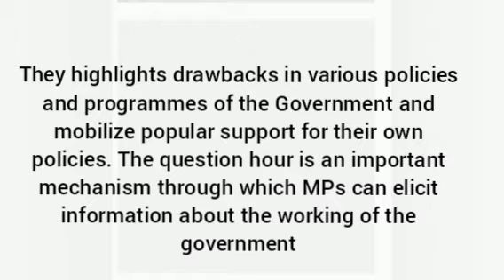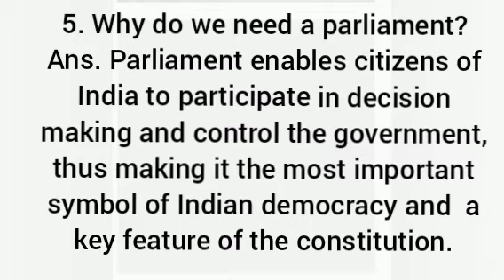WHY DO WE NEED A PARLIAMENT - CLASS 8 CIVICS QUESTIONS & ANSWERS